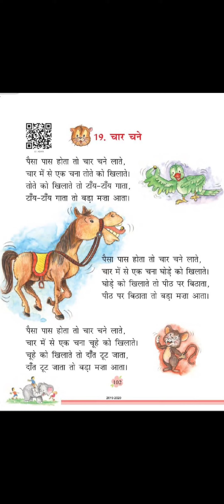कक्षा- 1,पाठ- 19, चार चने, कविता, NCERT